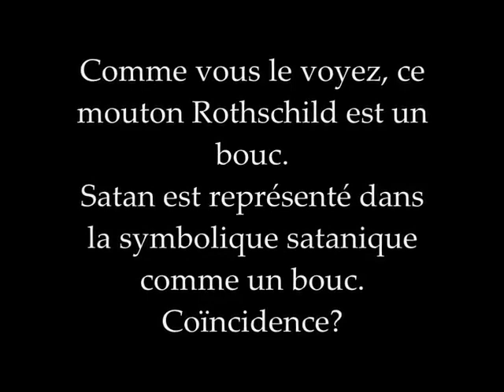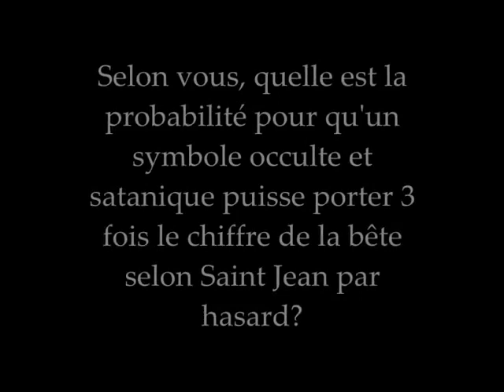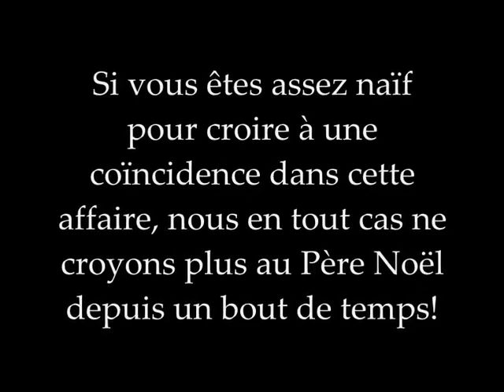Rothschild le Baron du sheytan